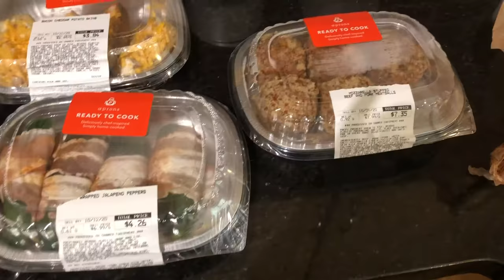How to Make the BEST Gnat Trap & Checking Out Halloween Costumes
Is halloween even a thing this year with the COVID? IDK if it is, but the halloween costumes they have are pretty awesome. Also, if you struggle with gnat problems like we do, give this trap a shot. We have literally caught hundreds of gnats in our apartment with this trap. And yes, gnats in our appartment is as gross as it sounds.

-Stuff we bring on walks/parks:
Helikon-Tex EDC Sling Backpack
G4Free Tactical Sling Backpack Kit
Adventure Medical Kits Trauma Pak
Ballpoint Stainless Steel Retractable Pen
Hyfin Vent Chest Seal
SWAT-T Tourniquet
Takeya Actives Insulated Water Bottle (32oz)
Takeya Actives Insulated Water Bottle w/Straw Lid (18oz)
One Gallon Jug Similar to what we use

-Camera Gear and Other Misc. Stuff:
Shark Navigator
Polarduck Mini Tripod
Movo VXR10 Universal Video Microphone
Lightweight Tripod
Apple AirPods
Selfie Ring Light
T-fal, Ultimate Hard Anodized
T-fal 8 Quart Pot
Paper Face Mask
Silicon Wedding Band (Mens)